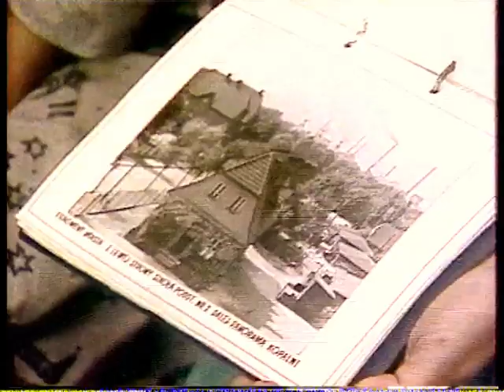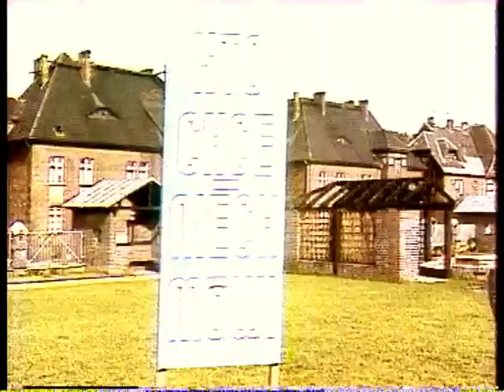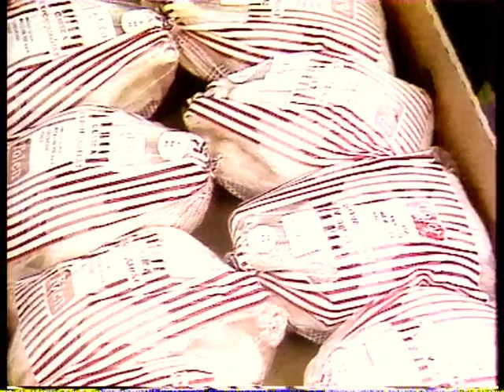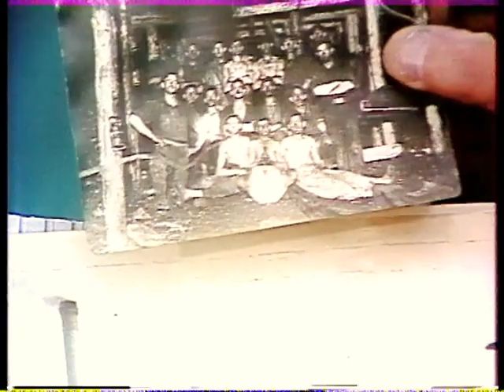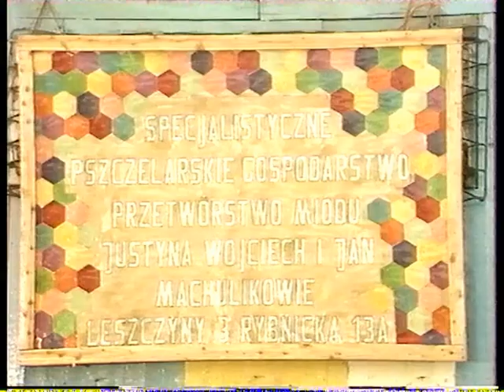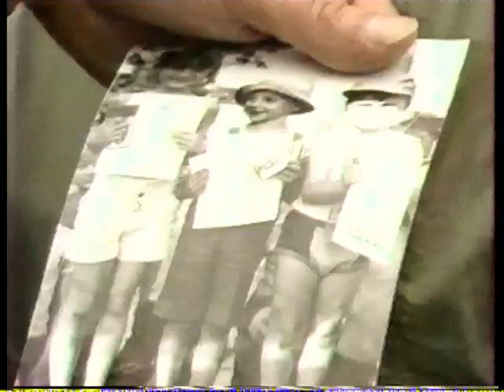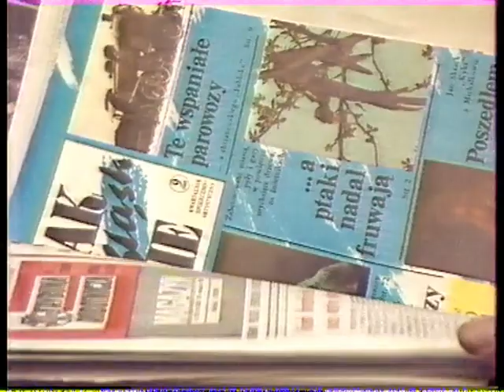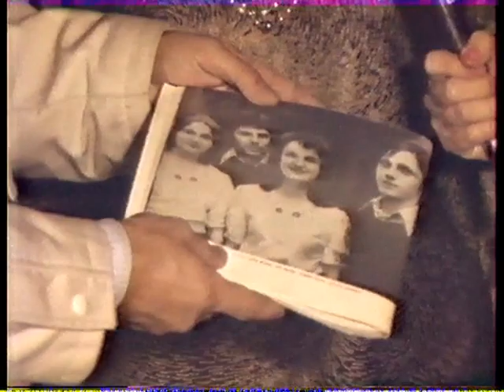Zajechał wóz do Leszczyn - program TVP Katowice z 1988 roku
Czerwionka-Leszczyny sprzed 30 lat. Program TVP Katowice z cyklu "Zajechał wóz do..." Materiał zrealizowany na terenie Czerwionki-Leszczyn w 1988 roku. Dźwięk do części muzycznej był rejestrowany w Domu Robotniczym "u Grzyba". Realizacja w typowej jak na owe czasy konwencji propagandy późnego PRL-u.
Technika analogowa. Nagranie zdigitalizowane w 2013 roku z mojej pierwszej w życiu taśmy VHS.